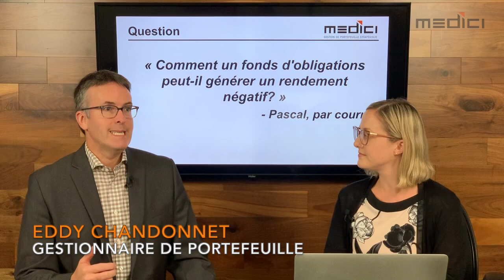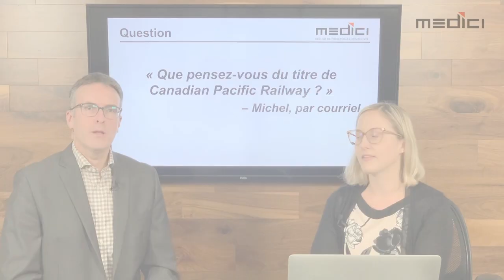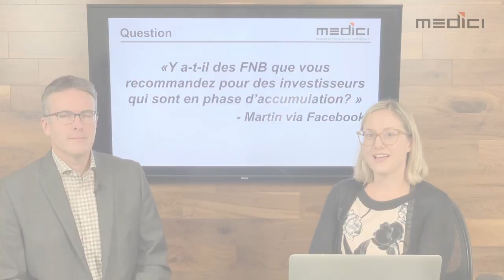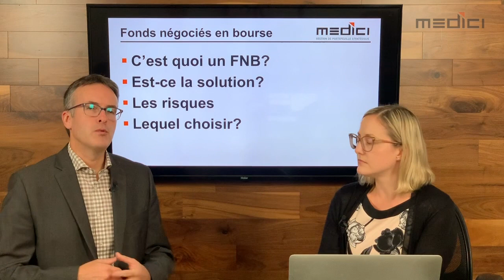Webémission Medici #35: des obligations difficiles, que penser du CP, quel FNB choisir?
Comment un fonds d'obligations peut-il générer un rendement négatif? Que penser du titre du Canadien Pacifique? Y a-t-il des Fonds négociés en Bourse (FNB) à recommander aux investisseurs qui sont en phase d'accumulation de capital?

Eddy Chandonnet et Karine Turcotte, gestionnaires de portefeuille chez Medici, répondent à ces question dans le cadre de la 35e Webémission Medici.